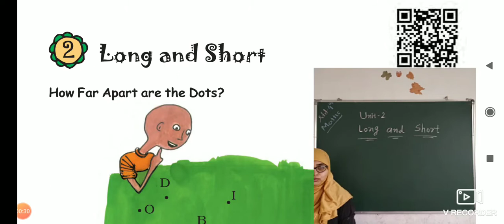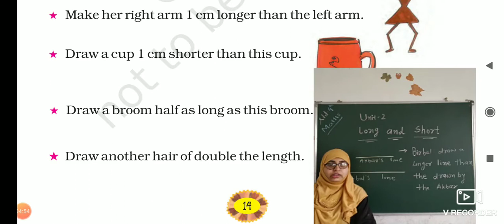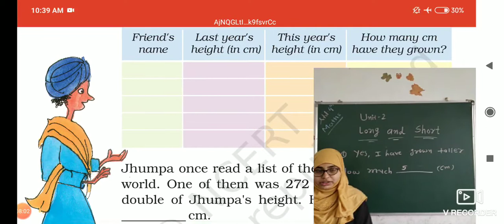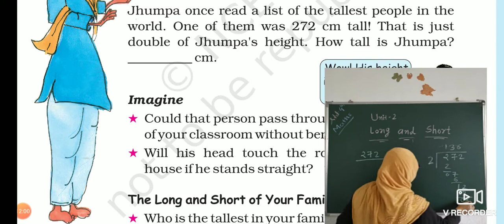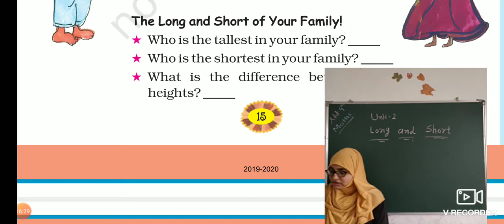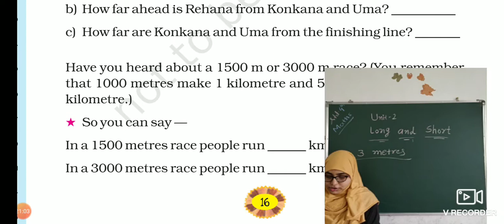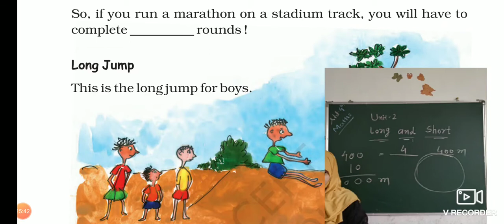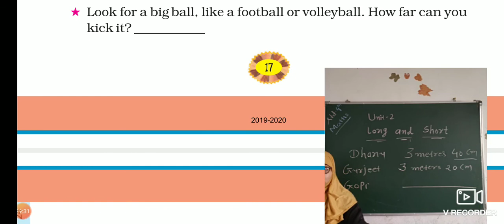STD 4 Mathematics Unit 2 Part 1